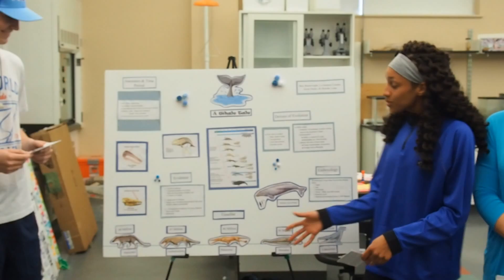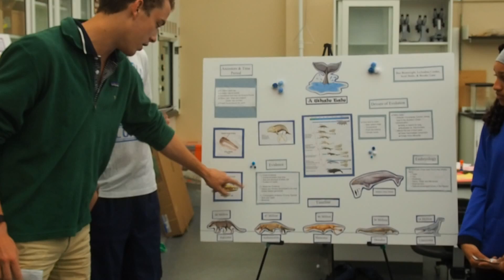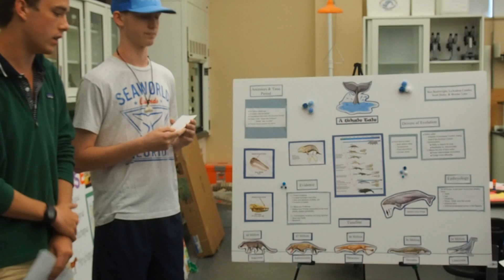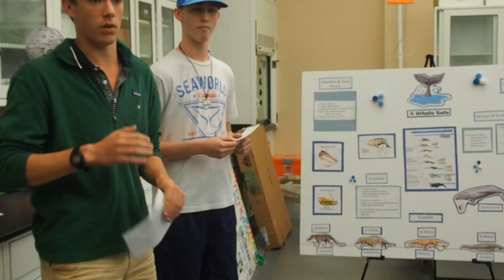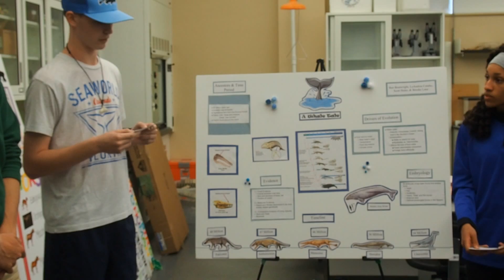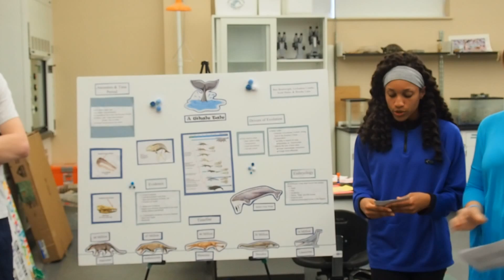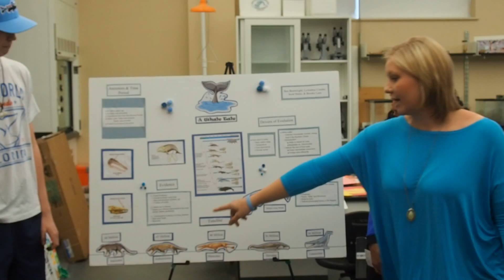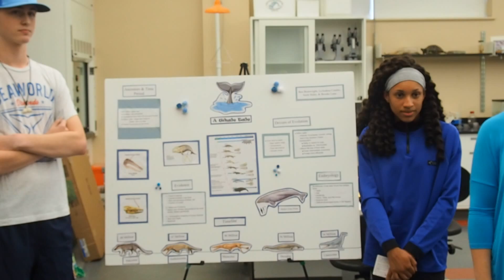Great Transitions - Whales - Cruze Wed